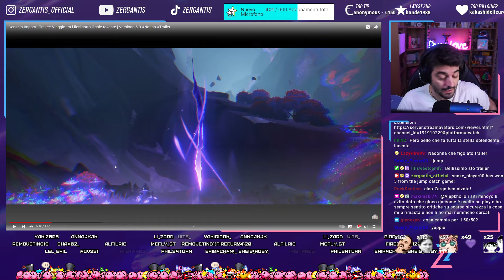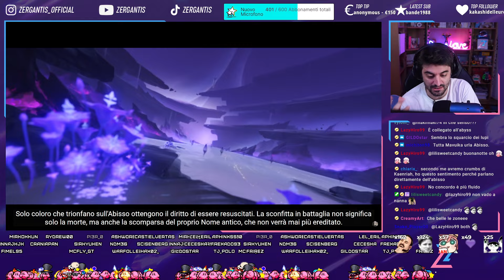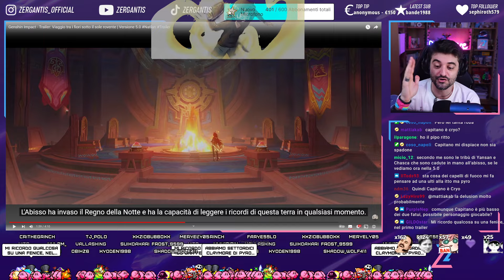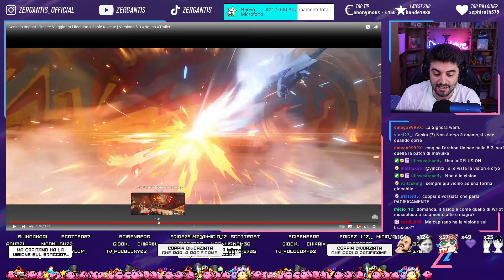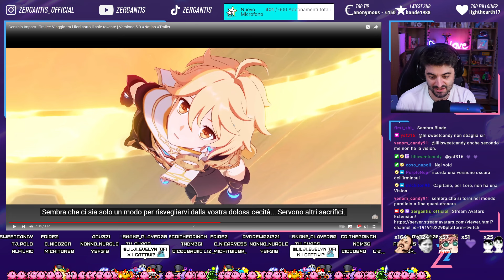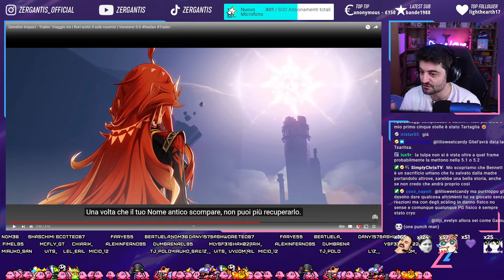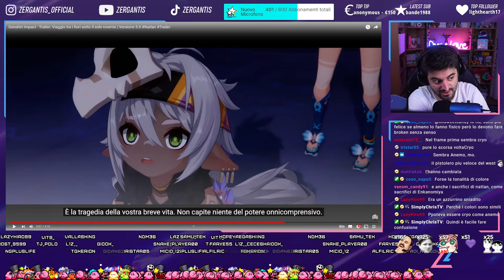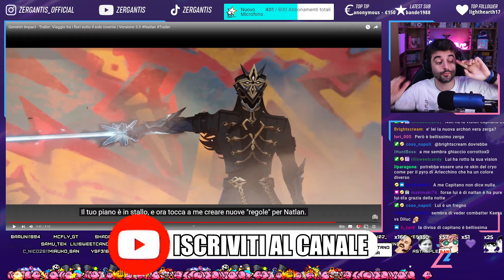La TRAMA di NATLAN ha tratti OSCURI! MAVUIKA vs CAPITANO! Codici Primogems [Genshin Impact Ita]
Il trailer di Natlan da qualche info in più ma ci lascia con tatissimi interrogativi. Maviuka scende in campo contro Capitano ed è INCREDIBILE! Inoltre si parla di "resuscitare" qualchuno e la tram, adesso anche un pelo più cupa,  (seppur moltro allegra in generale) si infittisce! Mi raccomando hoyoverse / Miihoyo, non facciamo scherzi